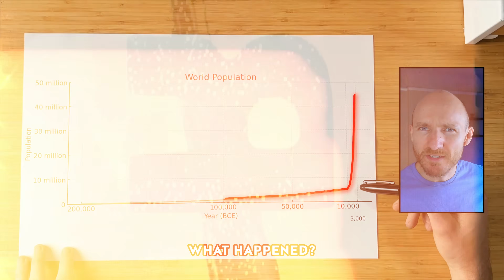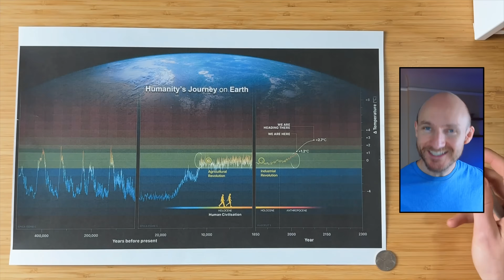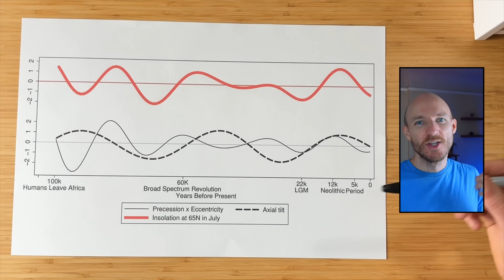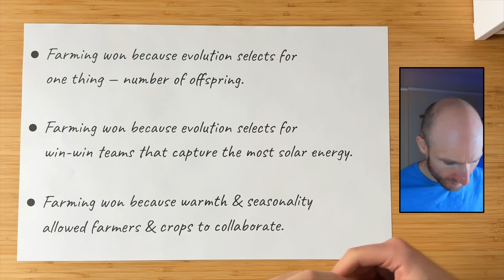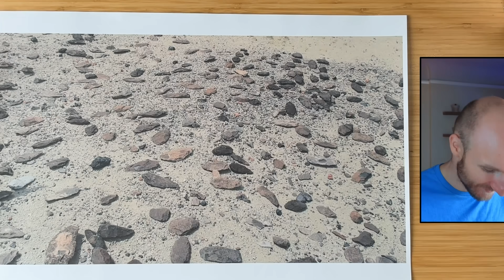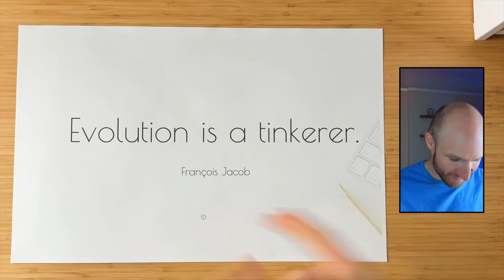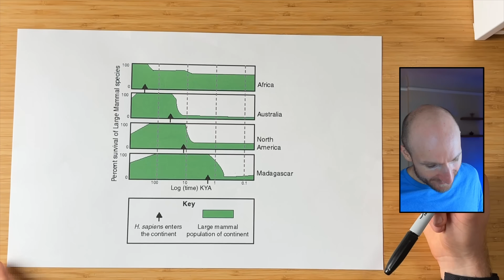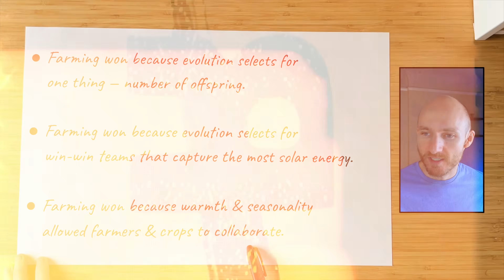Why Humans Started Farming | 10,000 BC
Why did humans start farming if hunting and gathering was healthier, more nutritious, and (often) more enjoyable? In this episode, we solve one of world history’s biggest puzzles: how the Agricultural Revolution began — and why it won, even if early farming made life worse in many ways.

Chapters:
0:00 - Intro
1:32 - Seasons
6:26 - Domestication
15:50 - Farming
17:43 - Outro

Thanks to the donors of Roote. Shingai Thornton, Yaniv Tal, Philip Stehlik, Protocol Labs, and The Graph.